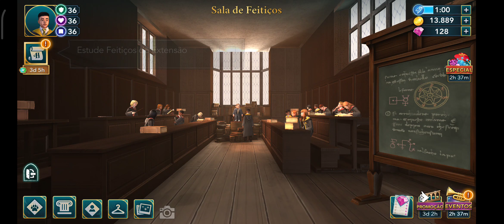Hogwarts Mystery Modo história, Ano 5 cap 3 parte 3 de 4 Estude Feitiços